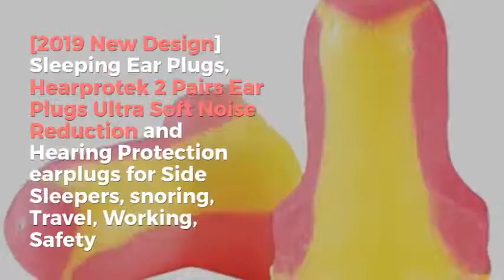Top 10 Best Earplugs for sleeping reviews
You will find best buying guide for earplugs for sleeping.